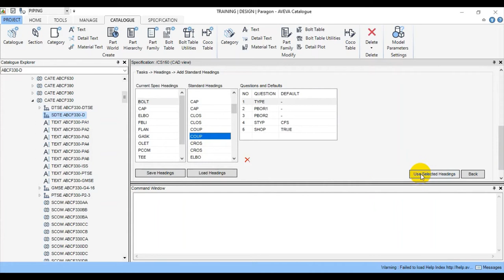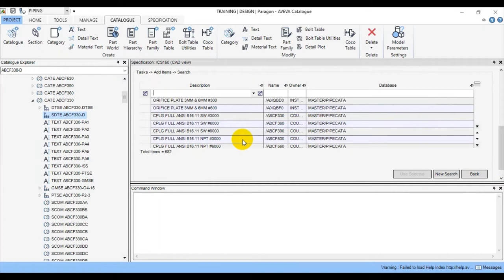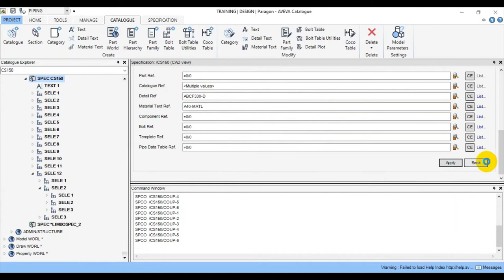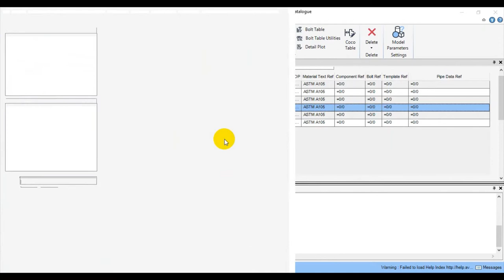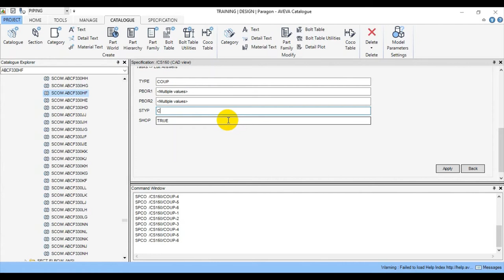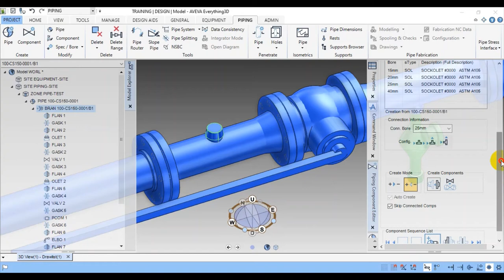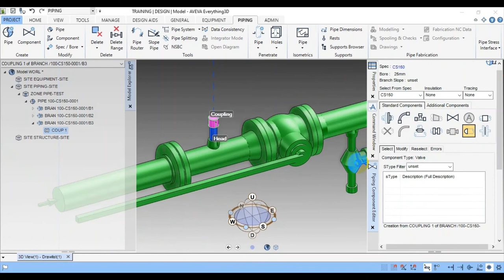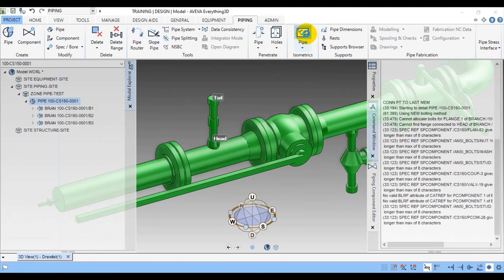[E3D 2.1]_PIPING SPEC #150 A-Z_ADD COUPLING FULL & REDUCING SW ASME B16.11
In this Video, we will add a coupling full & reducing sw ASME B16.11 to Cs150 pipe spec